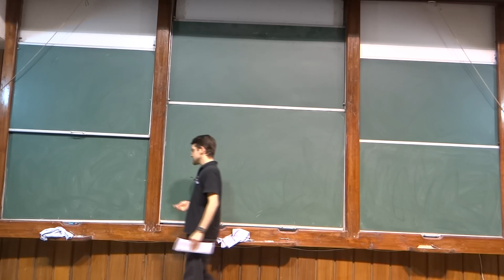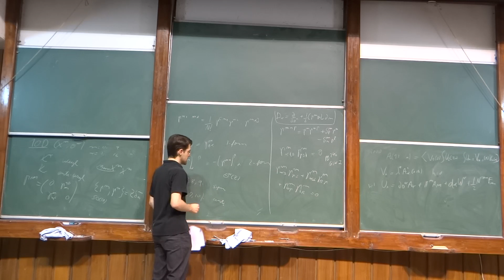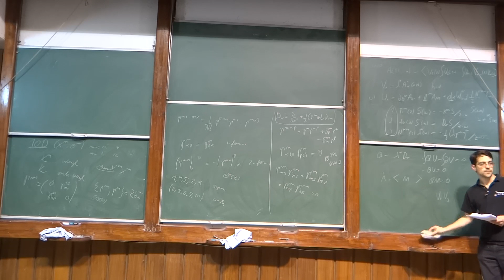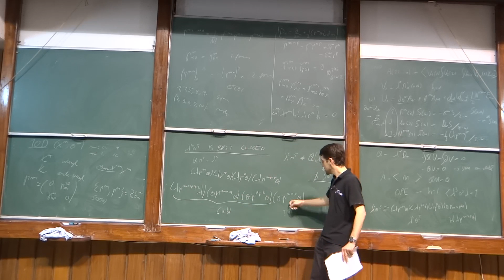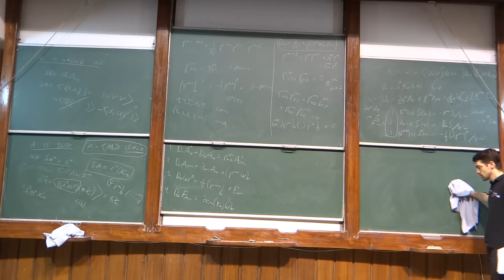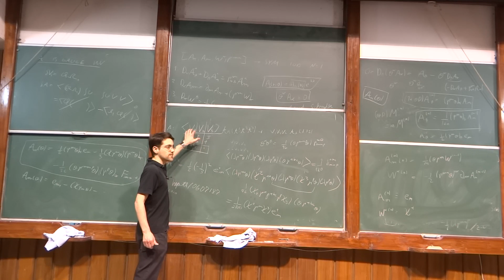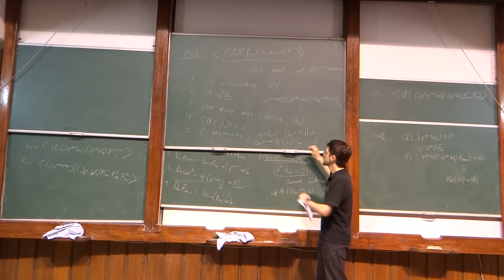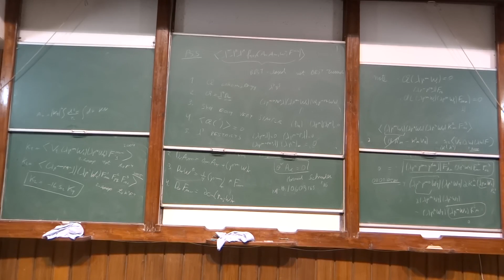Computing superstring and field-theory scattering amplitudes with pure spinors - lecture 1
These are the lectures giving details of how to do calculations using pure spinors- the only known formalism to do the computations in a manifest super-poincare covariant way.